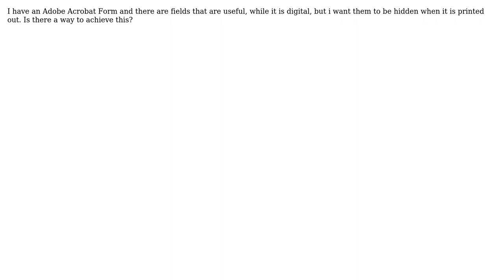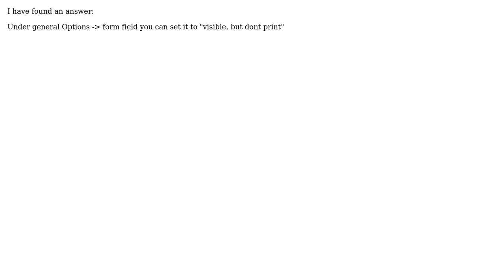Hide fields in forms, when the form is printed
With thanks & praise to God, and with thanks to the many people who have made this project possible! You are responsible for your own actions.